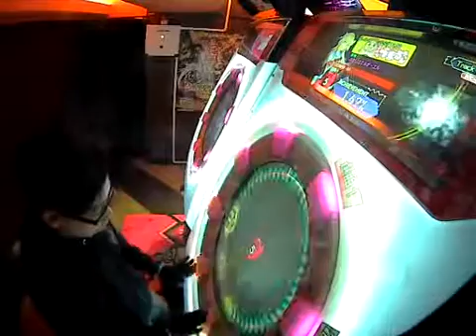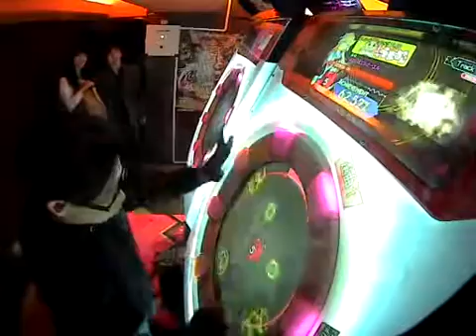GEMINI M Ex Challenge Fail